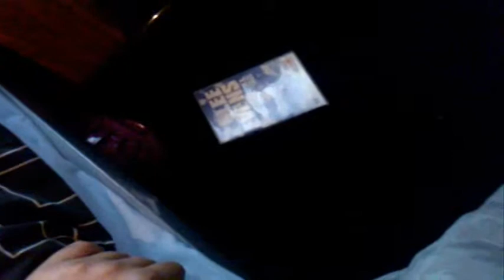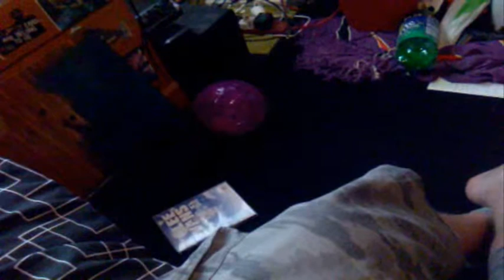My New Hamster The Doctor hehehe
Just a few short clips of my new hamster I have put all together to make a large clip. The first clip was on the way back from when I bought him and the only reason he is in the cage is because he was gnawing his way out of the cardboard container pets at home gave me. All music is by me. His first name was "Dr Pepper" then changed to "The Dr", though as the days have gone by me and my mum just call him "Doctor"